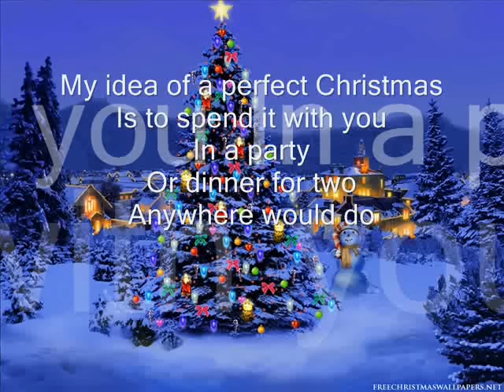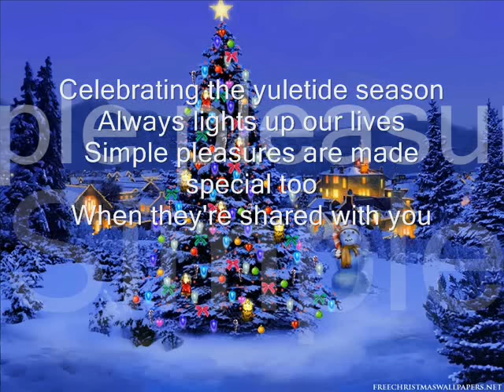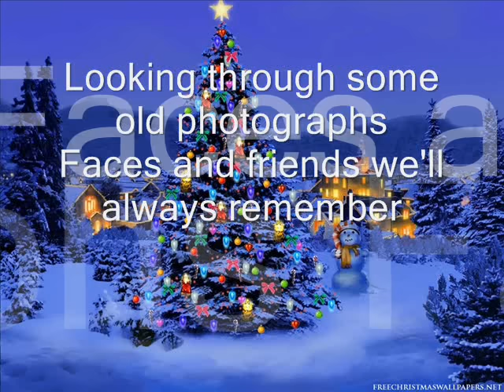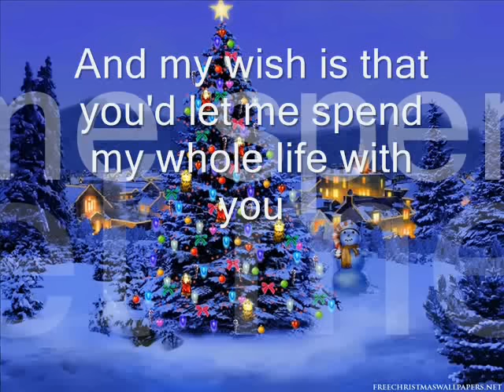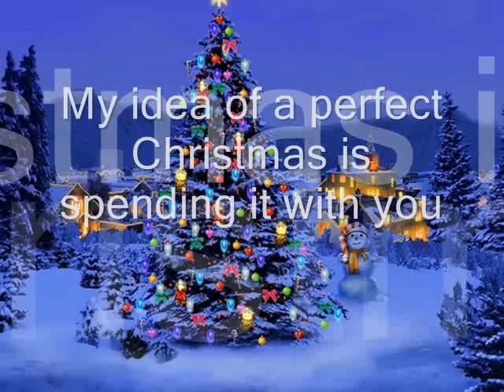A Perfect Christmas by Jose Mari Chan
Lyrics:

My idea of a perfect Christmas
Is to spend it with you
In a party
Or dinner for two
Anywhere would do

Celebrating the yuletide season
Always lights up our lives
Simple pleasures are made special too
When they're shared with you

II:
Looking through some old photographs
Faces and friends we'll always remember
Watching busy shoppers rushing about
In the cool breeze of December
Sparkling lights, all over town
Children's carols in the air
By the Christmas tree
A shower of stardust on your hair

chorus:
I cant think of a better Christmas
Than my wish coming true
And my wish is you'd let me spend my whole life with you

repeat II

chorus

My idea of a perfect Christmas spending it with you